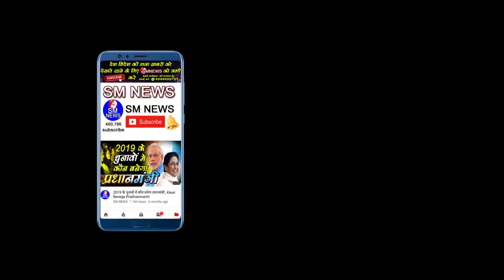अब तो भक्त भी कहने लगे क्या अब भीख मंगवाओगे - Pankaj Shrivastav